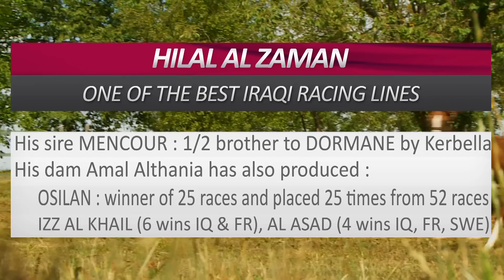Hilal Al Zaman - Etalon Pur-Sang Arabe au Haras du Mazet - 2016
Hilal Al Zaman, étalon pur-sang arabe au Haras du Mazet